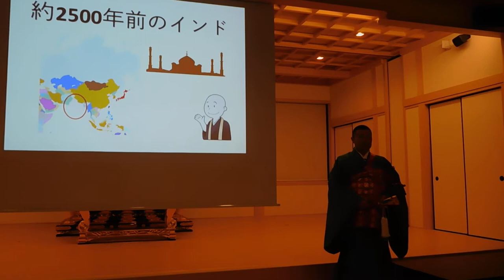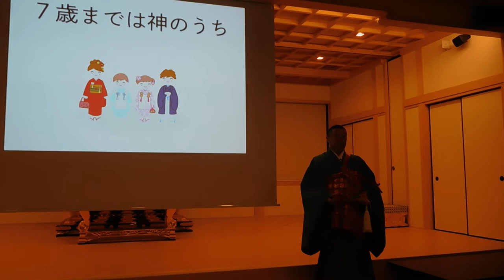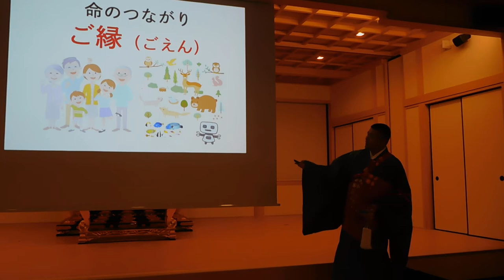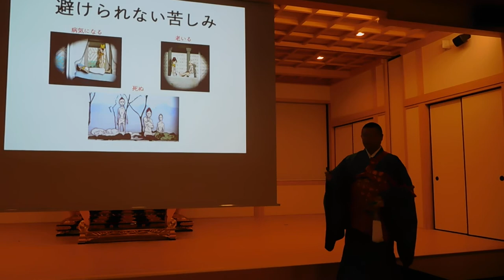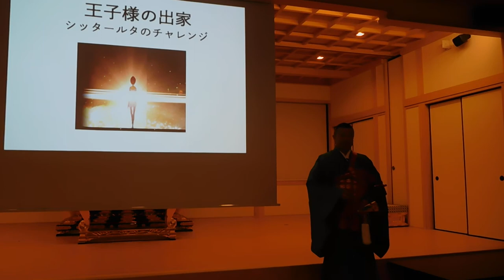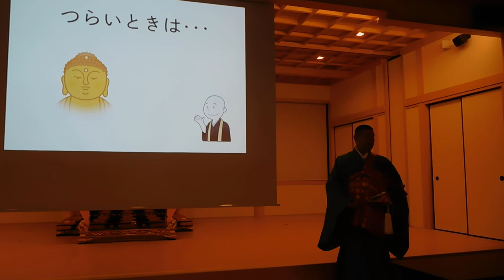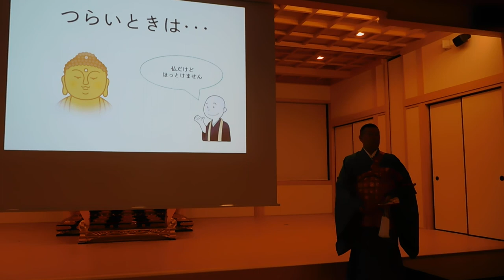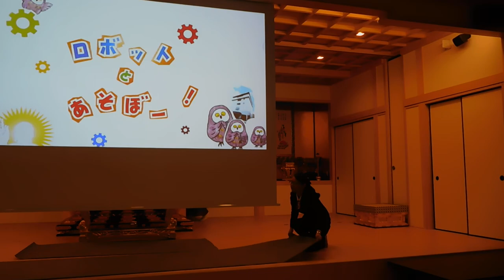DSCN8097町屋光明寺 プロジェクションマッピング 法要20181027法話